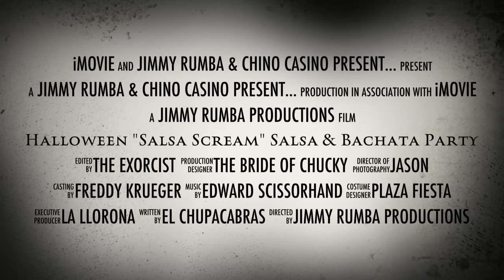Salsa Scream Halloween Party - Saturday, Oct 26th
... yes we are doing it again, 9 YEARS in a ROW ☻!!!

JIMMY RUMBA & CHINO CASINO PRESENT. SALSA SCREAM
9TH ANNUAL HALLOWEEN SALSA & BACHATA PARTY
Saturday, October 26th @ The Haunted Club
10700 State Bridge Rd. Johns Creek/Alpharetta, 30022

Introducing the "Haunted Club" with TWO "SCARY" dance
and party environments with unique sound & lighting...
✬PARANORMAL SALSA ROOM*
✬SCARY GLOW IN THE DARK BACHATA ROOM*

✬COSTUME CONTEST with $300 in CASH & PRIZES including a FULL PASS to the 3rd Annual MySalsa Festival!